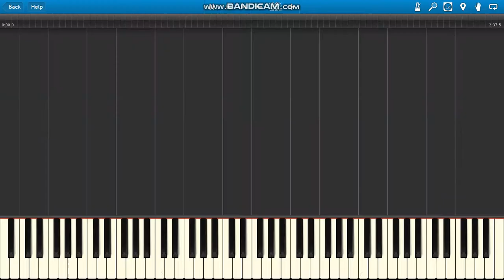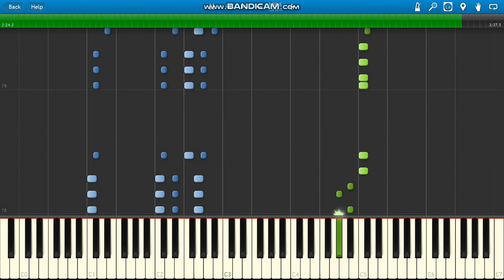Joel Corry x MNEK Head & Heart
Joel Corry x MNEK Head & Heart piano.